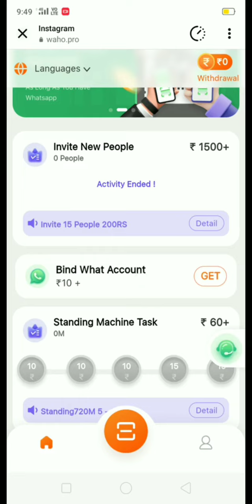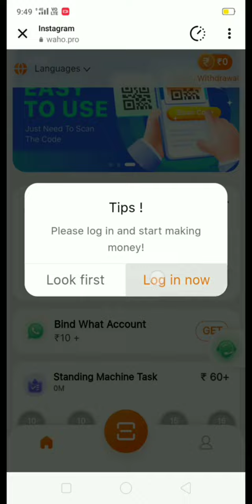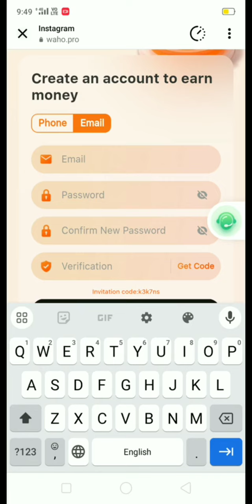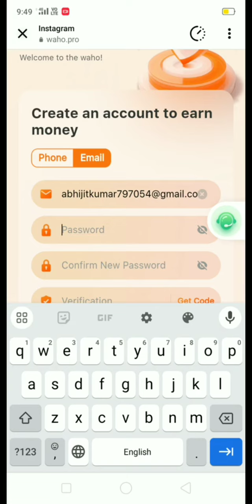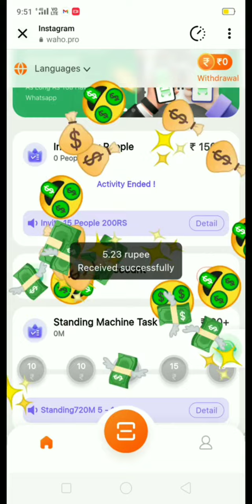Waho | Waho App Se Paise Kaise KamayeWaho Whatsapp Earning | Waho Real OrFake Waho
💞 New user rewards upto ₹100!
1️⃣ Easy money earning from varieties of tasks and games!
2️⃣ Get ₹2332 Weekly, minimium redeem down to ₹1!
3️⃣ No need to pay. Totally free, 100% legit💯

whatsapp earning2. waho jaisa dusra app3. waho app se paise kaise kamaye4. waho pro app se paise kaise Kamya5. waho instagram login6. waho app link7. waho app kaise download karen8. waho app kya hai9. waho app se paise kaise withdraw kare10. waho band ho gaya11. how to earn mnoney by waho12. waho earning tricks13. waho earning kaise kare14. waho earn money15. how to earn money from waho16. qr code has expired waho17. waho facebook se kaise login karen18. waho kya hai10 \waho đame kaice khela iata haisuhail ytrwahowaho pro appwahoowaho appwaho gamewaho whatsapp earningwaho app se paise kaise kamayewahoo app se paise kaise kamayewaho linkwaho whatsapp earning linkwaho whatsapp earning kya haiwaho unlimited refer trickwaho earning appwaho whatsapp earning real or fakewah app payment proofwaho app se paise kaise kamaye real or fakewaho jaisa dusra appwaho app se paise kaise kamaye invite karkewaho app use kaise karewaho withdrawal proofwaho real or fake#waho#wahoo#wahoapp#wahokaiseusekare#wahokyahai#wahowebsite#wahoappsepaisekaisekamaye#wahowhatsappearning#wahorealorfake#howtousewaho#howtousewahoapp#wahoapppaymentproof#wahowithdrawproofDisclaimer: All The Information ProvidedOn This Channel Are For Educational PurposesOnly.This Channel Does Not Promote OrEncourage Any ille